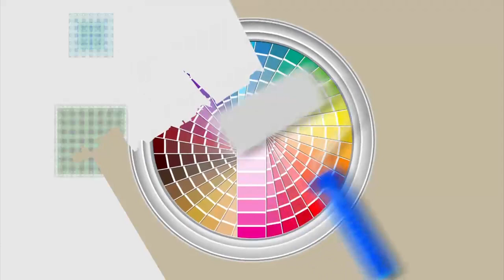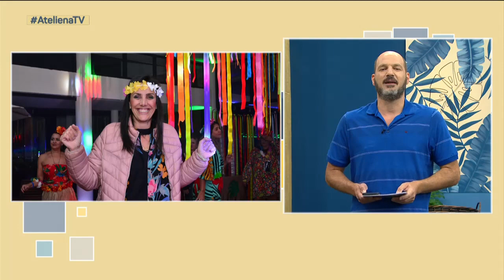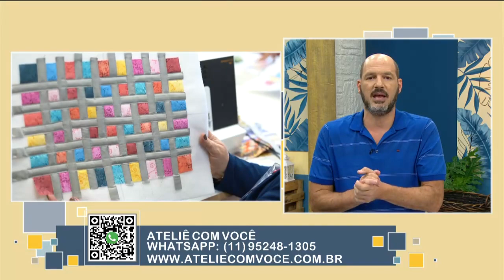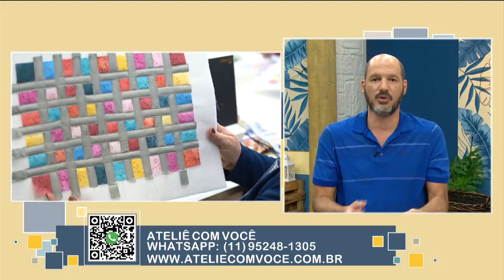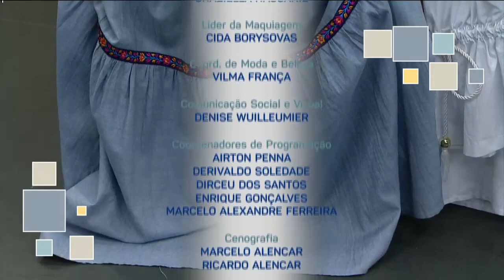PORTA DOCUMENTOS EM CORTE A FIO E APLICAÇÃO DE BORDADO INGLÊS EM CAMISA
A @lorrayneatelierdicasepasso7817 já esta com tudo pronto aguardando por vocês para mostrar como fazer uma carteira masculina rapidinho, de forma bem prática, utilizando os sintéticos da @PersonalArte.

E a Silvia Marqques vai nos mostrar como customizar suas blusas e vestidos com a variedade de produtos da @artepunto2285.

Já vai começar! Às 10h15 na @tvgazetaoficial.

Participe enviando suas mensagens aqui.